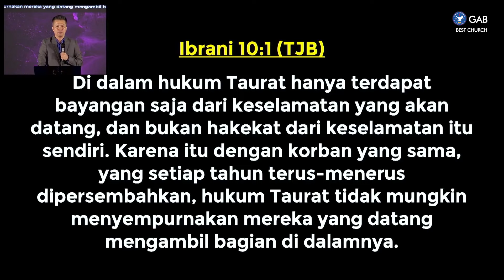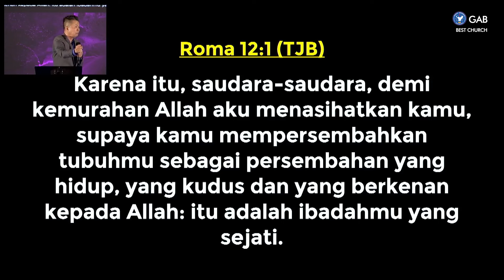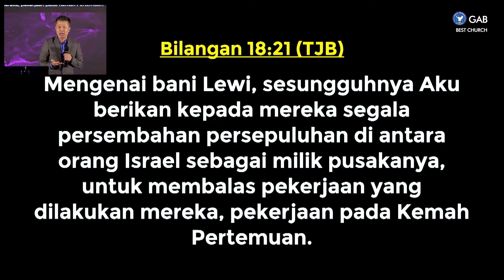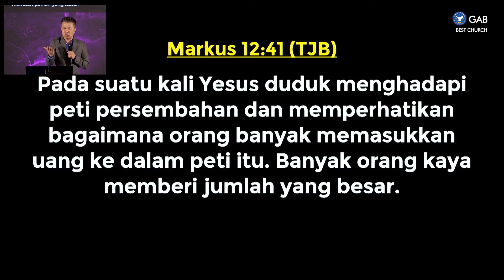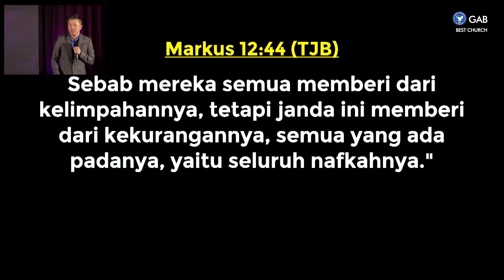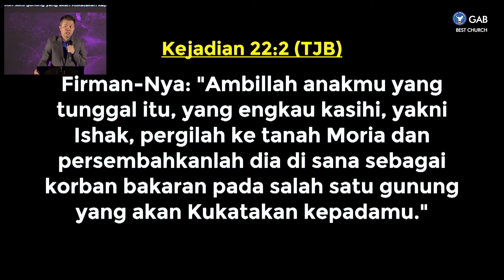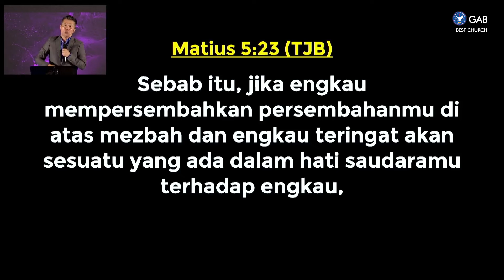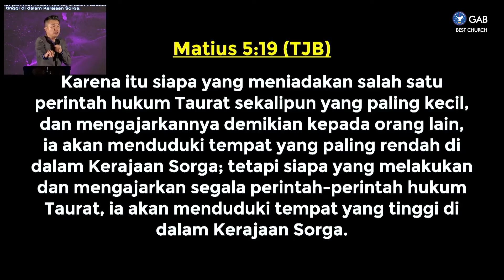Persembahan Yang Sempurna | Jemaat Online Gereja BEST | Ps. Tjipto Santoso